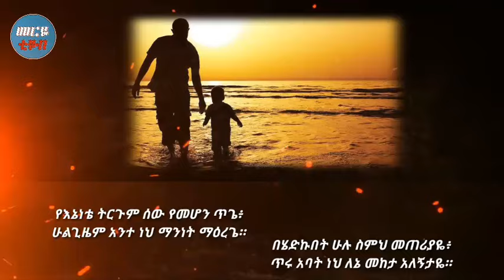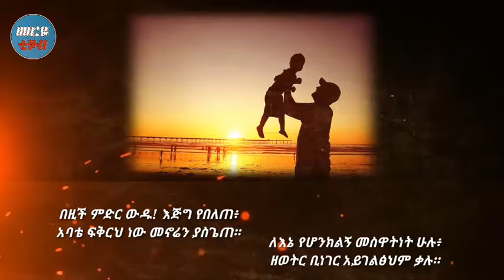አባቴ ስለኔ-ስለአባት ግጥም